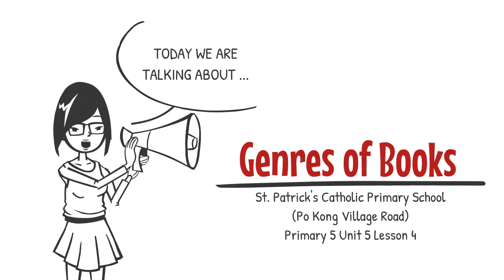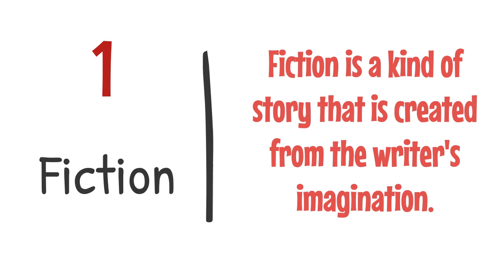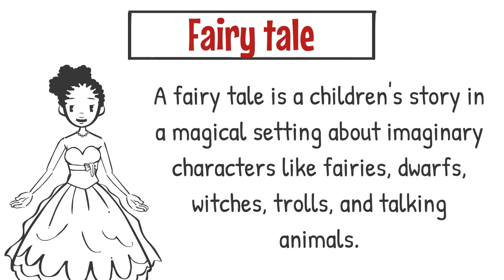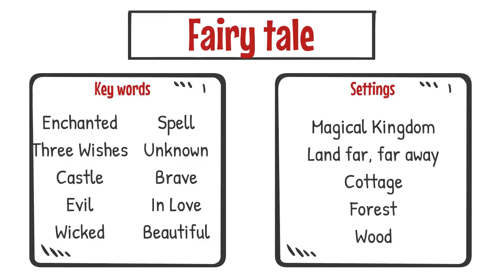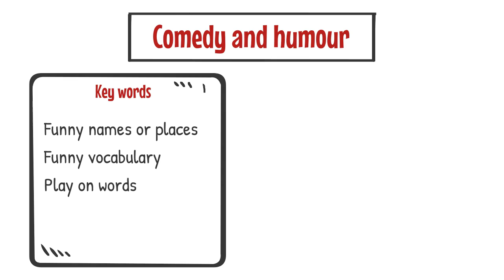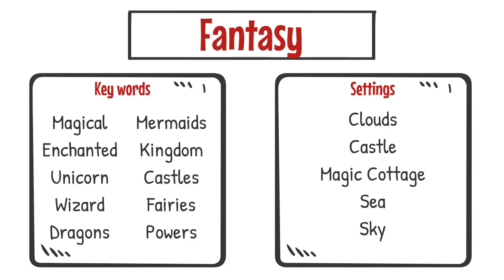Unit 5 Genres of Books